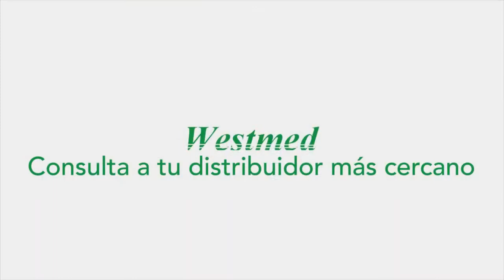Circuito calentador para Anapod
La innovación detrás del sistema de humidificación Anapod™ para anestesia es su depósito de agua autónomo en la tubería, cuenta con una mecha de fibra celulosa y un alambre de calefacción de baja energía adicional que corre a lo largo de la rama inspiratoria del circuito de anestesia.

Conoce mas sobre este producto y como funciona, así como su uso dentro de hospitales en apoyo al personal medico, no olvides contactar a tu distribuidor Westmed autorizado.